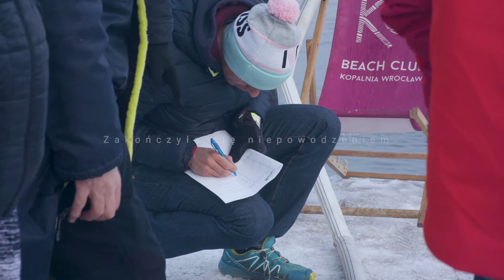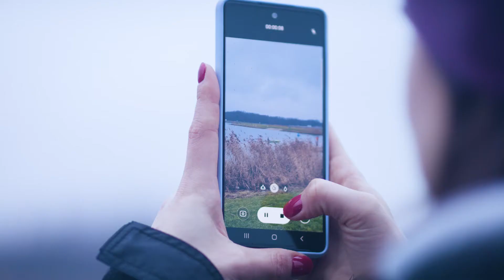KRZYSZTOF GAJEWSKI 🏆 Ustanowił NOWY REKORD GUINNESSA 🏆 w LODOWYM 🏊‍♂ PŁYWANIU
Kopalnia Strefa Wakacji miała przyjemność być gospodarzem podczas Bicia Rekordu Guinnessa w Lodowym Pływaniu przez Krzysztofa Gajewskiego.

A jak to wyglądało oczami kamery podczas dwóch prób pobicia Rekordu Świata?

👉 Pierwsze podejście 12.12.21 nieudane, w naprawdę 🥶 ekstremalnych warunkach Lodowych. 👉 4 dni póżniej 16.12.21 👉 Drugie podejście, podczas którego Krzysztof Gajewski  ustanawia nowy Rekord Świata "The Longest Ice Swim" 🏊🧊🇵🇱

▶ Dystans: 3 909m
⏱ Czas: 1h19’34”
🌡 Temp. wody: 3,39°C

👏 Jesteśmy z Ciebie Bardzo Dumni Krzysztof.

Dziękujemy, że mogliśmy być świadkami tak niesamowitego, mrożącego krew w żyłach wydarzenia.